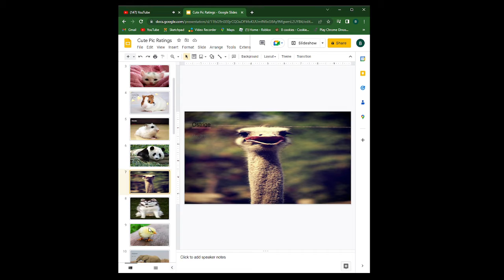Don't say aww challenge